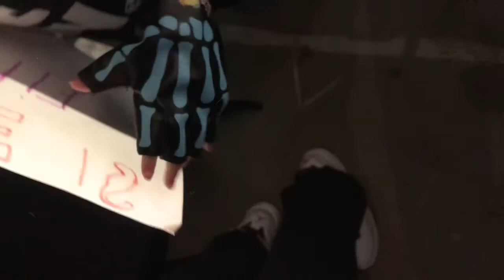WWE Tupelo, MS Feb 23, 2019